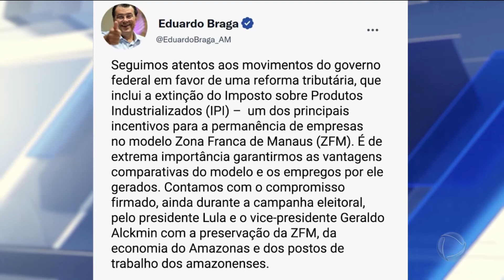Proposta de acabar com o IPI pode colocar em risco a Zona Franca de Manaus, diz Entidades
Uma declaração do Ministro da Indústria, Comércio e Serviços colocou em alerta a Indústria e a Economia do Amazonas. Geraldo Alckmin disse que pretende incluir na reforma tributaria o fim do imposto sobre produtos industrializados.